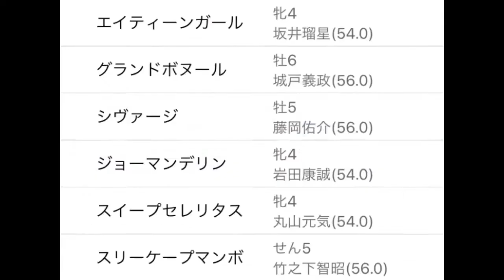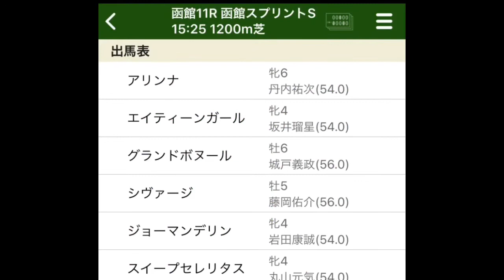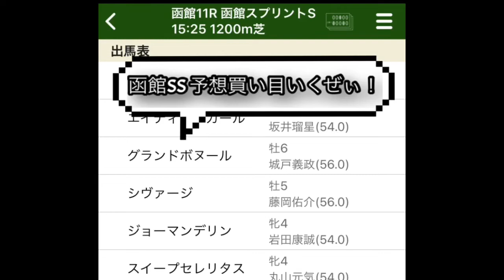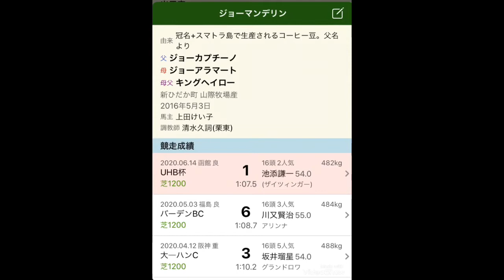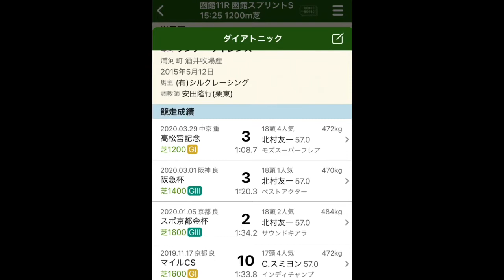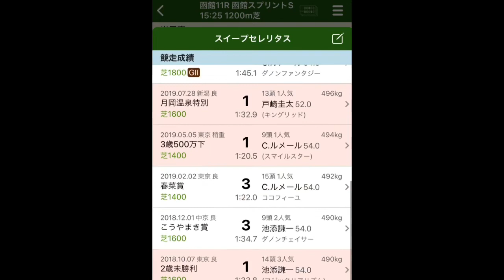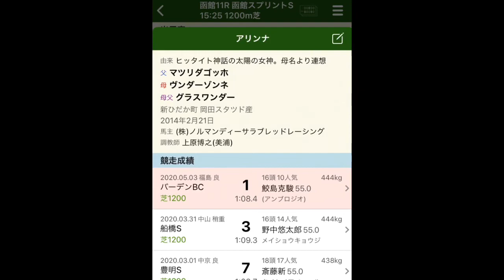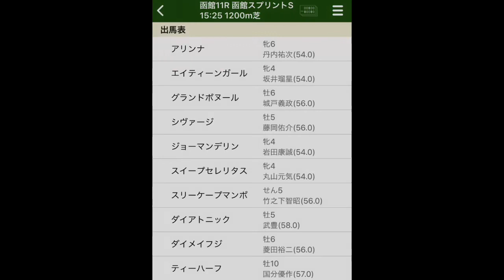函館スプリントS 2020【サマーシリーズ開幕】このレースに条件バッチリな馬達をピックアップ‼︎当てる馬券!?【競馬V企画も始めます】【競馬予想】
サマーシリーズ開幕ですなぁ！
去年はサプリメントに違法薬物混入で大変でしたねー！さぁ今年はどうなる！？
そして競馬V企画もやりまっせ！！

【オールマイティーチャンネル】